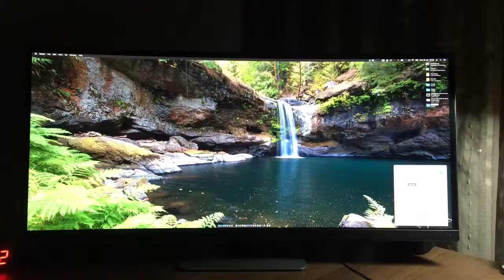f.lux screen colour temperature transitioning